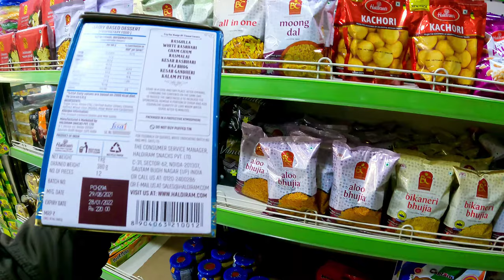Departmental Store || At Williamnagar East Garo Hills Meghalaya || 4K Video